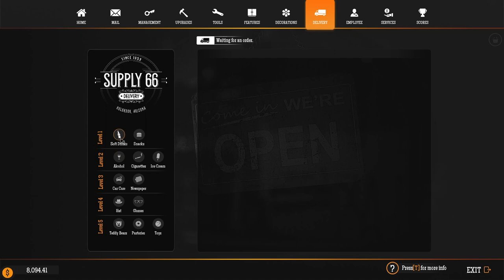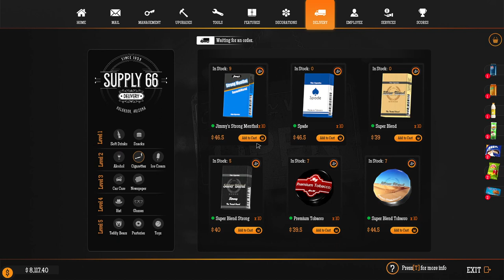Gas Station Shop Upgraded to Max Level | Gas Station Simulator Hindi Gameplay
Today I will Upgrade my gas station to Max Level! Playing as a Beginner
I Upgraded My Gas Station To The Max To Earn Mega Profits From Our Multiple Businesses!